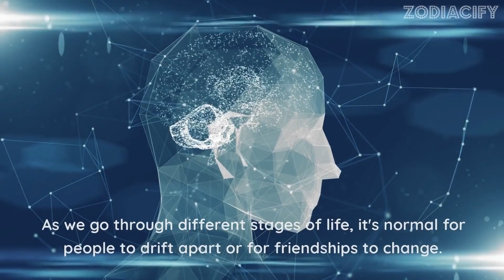Adult Friends | Adult Friendships | What are Friendships between Adults | Friendships in Adulthood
Are you looking for an adult friendship? Do you want to find a friendship that's different from the ones you're used to? If you answered yes to either of those questions, you're in the right place! In this video, we'll discuss friendships between adults and what they are.

We'll cover everything from what types of friendships are available to adults to the perks and disadvantages of adult friendships. So if you're looking for something new and different, be sure to check out this video! We Promise you won't be disappointed!

In this video, we'll explore what friendships between adults are, and share some tips on what to look for when searching for a friendship between adults. Whether you're a beginner or a more experienced adult, this video is sure to offer you some insights into what friendships between adults are, and what to look for when exploring this kind of friendship. We'll also share some advice on how to make the most of your friendship opportunities, whether online or in person.